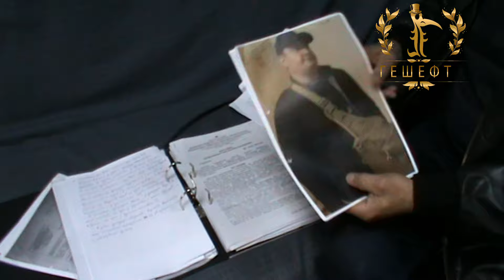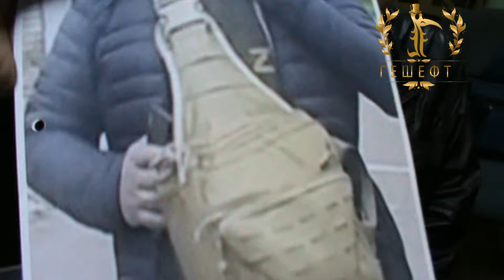Ч 1 Логопед.ЗЕ Прокурор Шеринов.Митрофанов.ДозновательКовтун.Силизнев Судья Дехта.Кривой Рог Украина